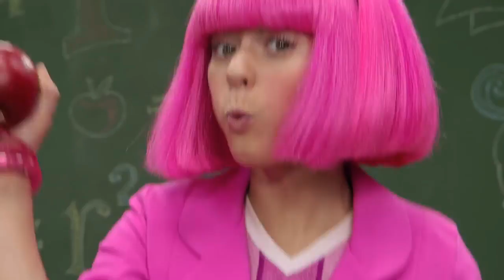all lazytown songs but only numbers